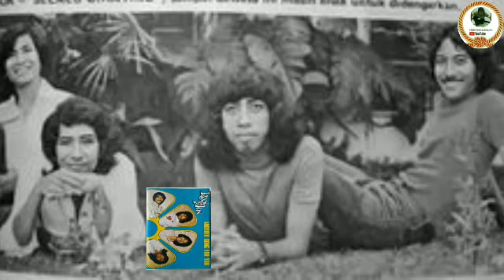LAGU B.INGGRIS bersama KOES PLUS enak di dengar sampai sekarang@ferry2020creatorcampur